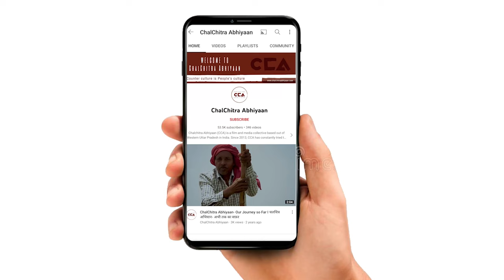शामली: बाढ़ से खेतों में तबाही|Shamli: Fields destroyed due to Floods - A CCA Report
उत्तर प्रदेश में ज़िला शामली के के क्षेत्र चौसाना में बारिश के चलते यमुना नदी का जलस्तर बढ़ गया है जिसकी वजह से यमुना अपने आस - पास के खेतों से मिट्टी कटान कर रही है जिसमे पास में बसे गांव के किसानों की हजारों बीघा फसल बाढ़ में बह गई है किसानों को लाखों रुपयों का नुकसान हुआ है लेकिन अभी तक किसानों को सरकार ने कोई मदद या मुआवज़ा की कोई घोषणा नही की है किसानों में इस बात को लेकर काफी रोष है

In Uttar Pradesh, the water level of the Yamuna River has risen in the Chaunsana region of Shamli district due to heavy rainfall. As a result, the Yamuna is eroding the soil from the surrounding fields, causing immense damage to thousands of acres of crops owned by farmers in nearby villages. Farmers have incurred significant financial losses, but the government has not yet announced any assistance or compensation for them. There is widespread anger among the farmers regarding this matter.
A CCA ground report.